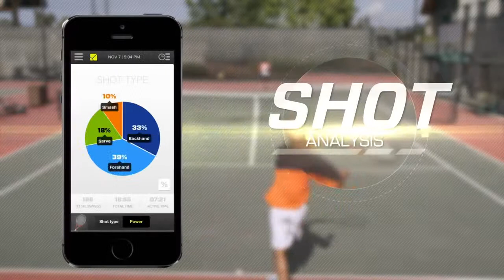202667 -Tennis Swing Analyzer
202667 -Tennis Swing Analyzer